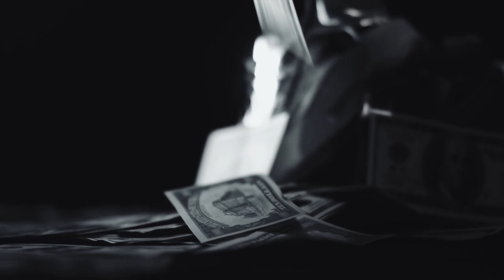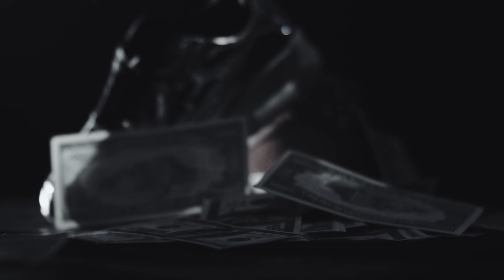Jean De La Craiova,Florin Salam,Costel Biju | Manele Noi